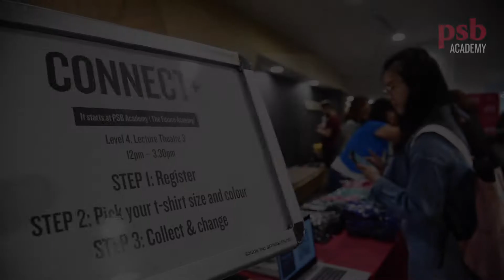Connect+ Orientation 2019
Catch all the exciting moments of Connect+ 2019, an orientation programme for our new diploma students! While enjoying fun activities, the students also share their thoughts about our campuses, our people and more. For information on our orientation and other programmes,